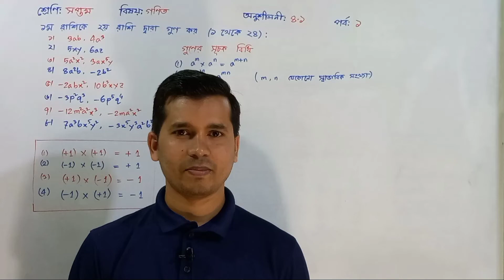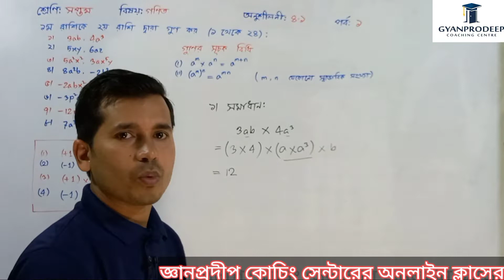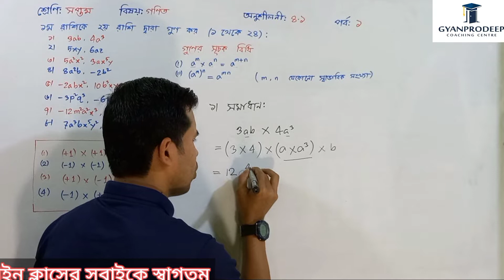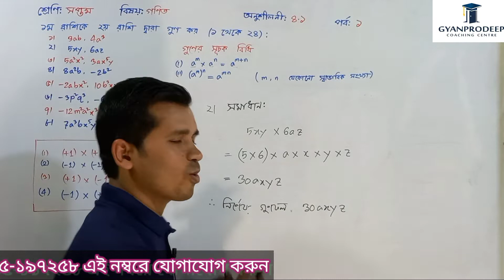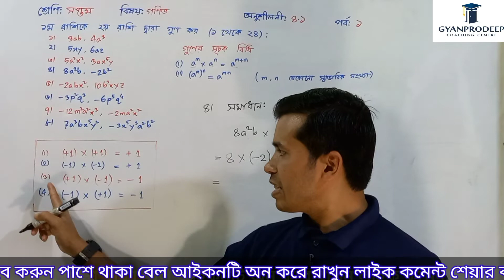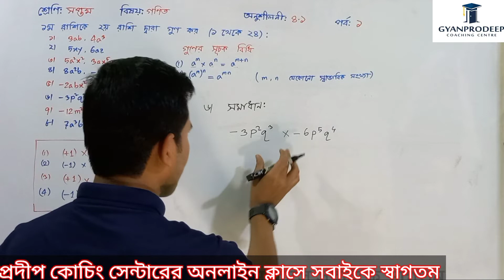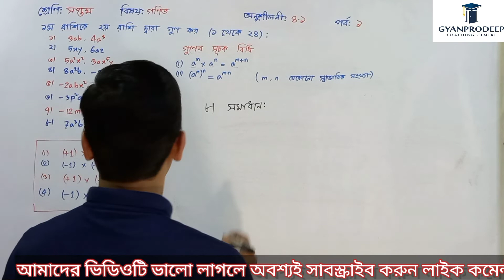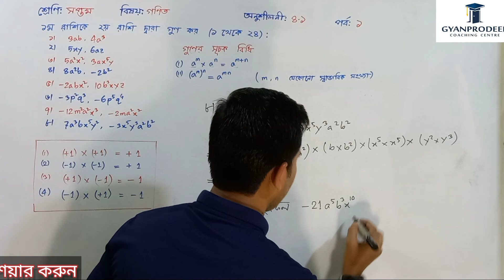Class Seven Math Chapter 4.1| Part (01) || Class 7 Math